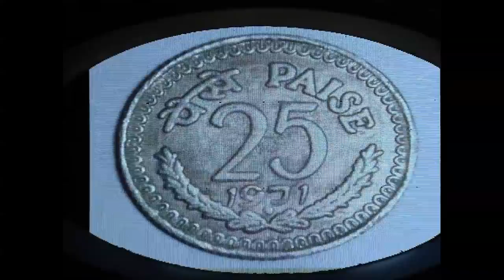D2 D 4 Dance I Ep 105 - Parvathy Ratheesh with Latecomer-Outstanding-Ayye Pearle I Mazhavil Manorama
D2 D 4 Dance : Pearle comes in late as usual. This time the producer showed no mercy. Asked her to give a leave letter if she wants to be in the episode. Check out what outstanding Pearle gave as excuse for being late. Ayye Pearle.
Once this thamasha reached a level. Parvathy Ratheesh, daughter of yesteryear actor Ratheesh comes and join the fun on D2. She shares her experience working on super-hit movie Maduranaranga.